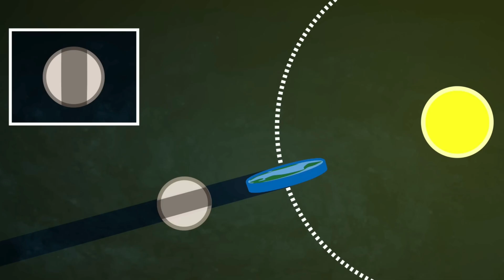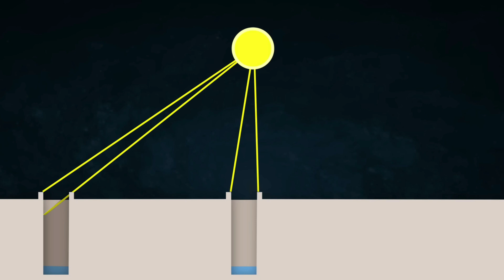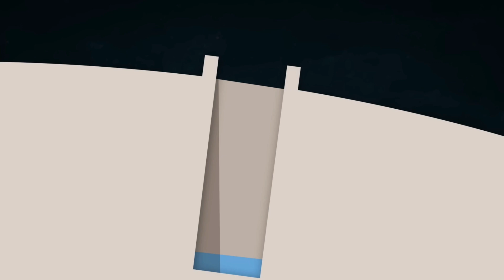Flat Earth Theories DEBUNKED by Neil deGrasse Tyson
Astrophysicist Neil deGrasse Tyson went on his show Star Talk and debunked one of the more ridiculous conspiracies of our day.

Tyson relied on his knowledge of science, his intelligence, and his sense of humor to dispatch of the notion that the Earth is flat rather than round.

Neil deGrasse Tyson his focus on all the logical fallacies regarding the possibility of our world being flat.

It's an entertaining conversation that outlines just how unscientific conspiracies - and the conspiracy theories that peddle them - are.